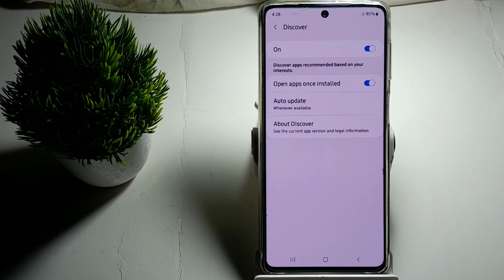how to on open app on installed in Samsung Galaxy m52 5G